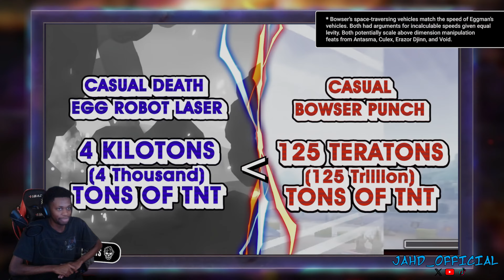DB got me rooting for Diddy! Bowser vs Egg-man (Deathbattle) REACTION